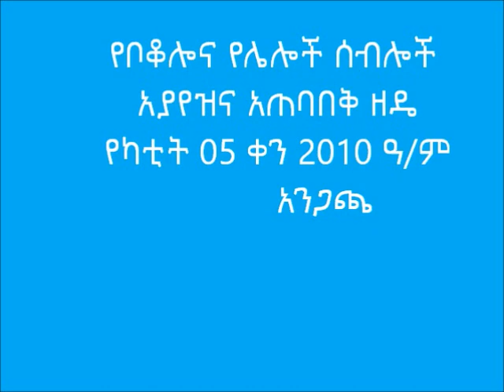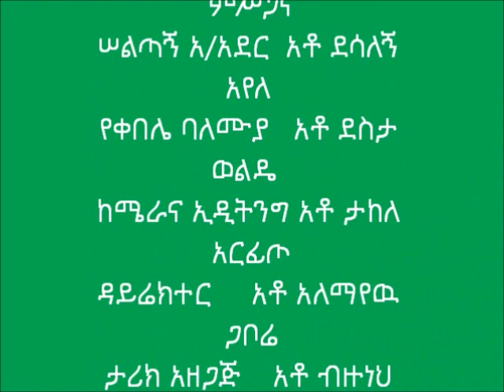Angacha _ Pics Bag Technology Usage